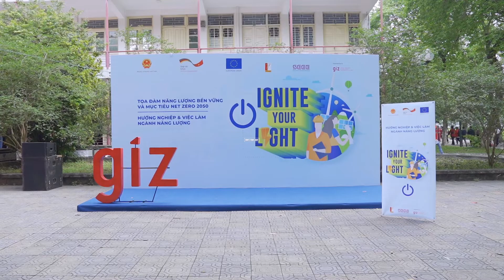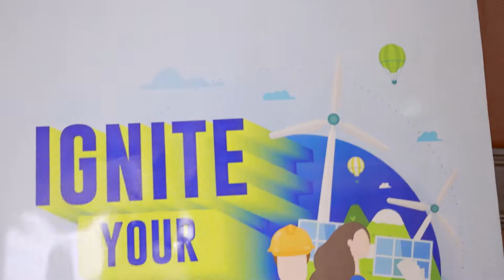RECAP: HỘI CHỢ VIỆC LÀM NGÀNH NĂNG LƯỢNG - TỌA ĐÀM VỀ NĂNG LƯỢNG BỀN VỮNG & MỤC TIÊU NET ZERO 2050.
📣RECAP VIDEO: HỘI CHỢ HƯỚNG NGHIỆP – VIỆC LÀM NGÀNH NĂNG LƯỢNG 2022 VÀ TỌA ĐÀM VỀ NĂNG LƯỢNG BỀN VỮNG VÀ MỤC TIÊU NET ZERO 2050.

Cùng nhìn lại Hội chợ Hướng nghiệp – Việc làm ngành Năng lượng và tọa đàm về năng lượng bền vững và mục tiêu net zero 2050, diễn ra vào ngày 23/04/2022.

Sự kiện được tổ chức bởi Chương trình Hỗ trợ Năng lượng GIZ (ESP) phối hợp cùng Viện Điện - Điện tử, Đại học Bách Khoa Hà Nội với mong muốn giúp các bạn sinh viên có thêm góc nhìn sâu sắc hơn về ngành năng lượng, đồng thời tạo cơ hội cho các bạn sinh viên tiếp cận với thị trường tuyển dụng.

📣 Take a look back at Job fair “Career Orientation 2022 in the Energy Sector” and Public Talk “Sustainable Energy and Net Zero 2050”, which took place on 23rd April 2022.

The event was co-organized by the GIZ Energy Support Programme and School of Electrical and Telecommunications, Hanoi University of Science & Technology (HUST). Students got a chance to gain deeper knowledge as well as approach job opportunities in the industry.

ABOUT US

🌟 Through the support of the German Government, the GIZ Energy Support Programme (ESP) aims to accelerate Viet Nam’s sustainable and efficient energy transition. ESP supports the Viet Nam’s Ministry of Industry and Trade and related energy stakeholders in three action areas:
✅ Legal and regulatory framework
✅ Capacity development
✅Technology cooperation